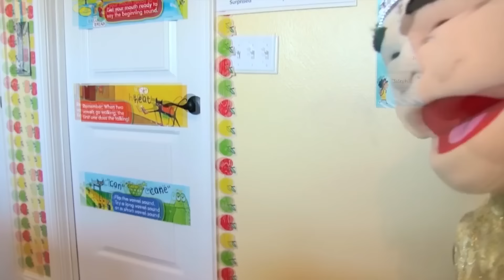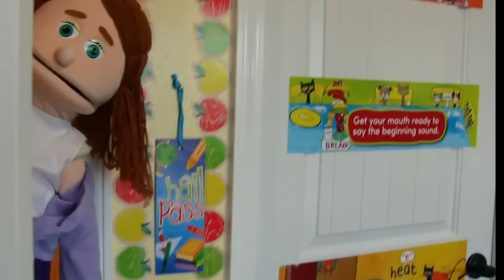SML YTP: Jeffy's Crappy School Day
jeffy goes to school